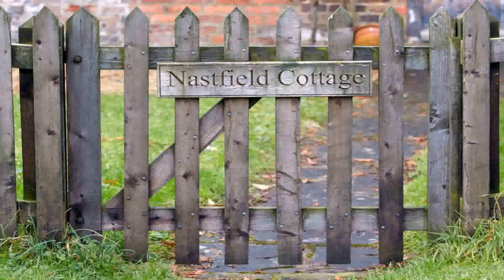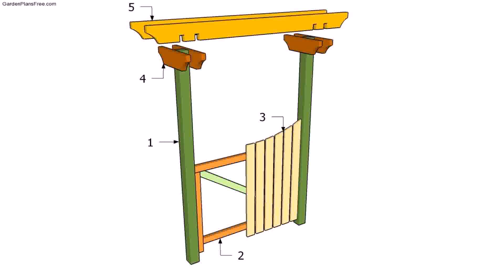Landscape Design Outside Gate